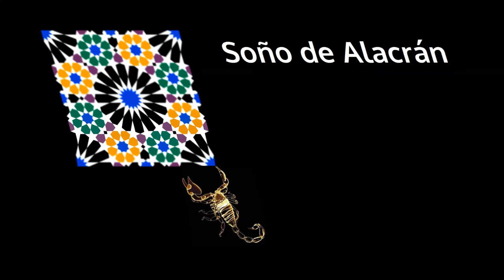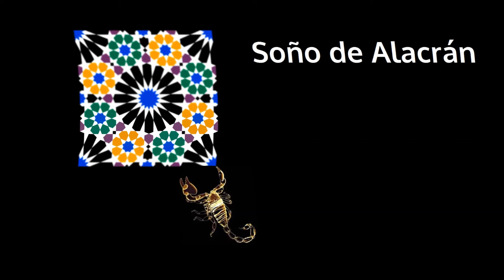O SOÑO DO ALACRÁN (Poemas sufís en estilo rock galego).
Poemas sufís feitos canción por Germán Son.